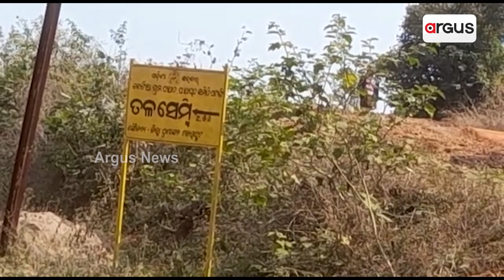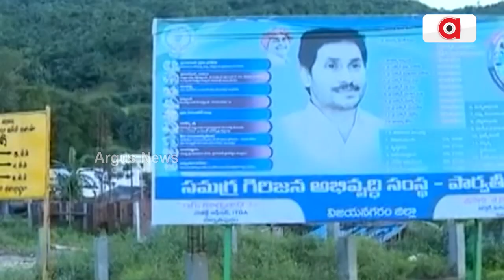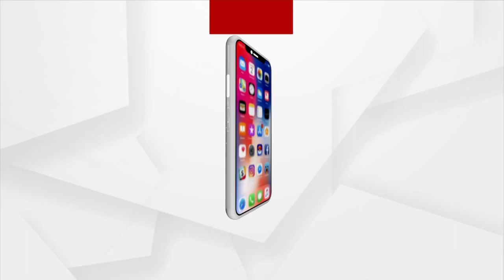Andhra Enters Kotia Again, Runs Aadhaar Camp